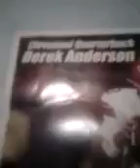My signed derrick anderson autograph picture